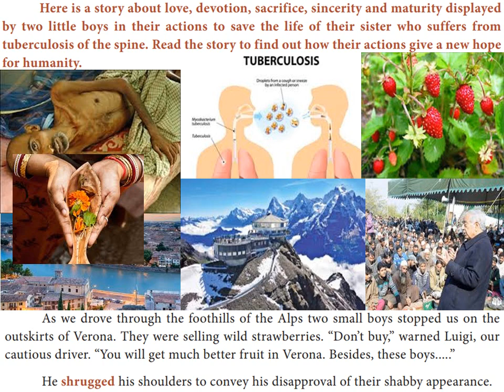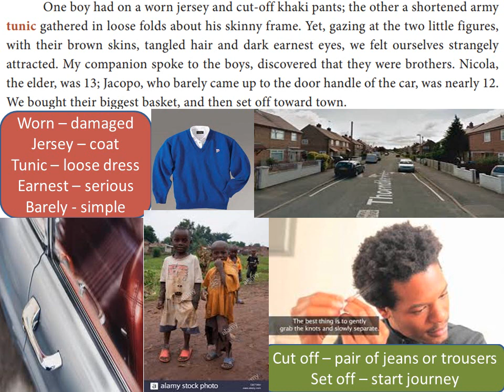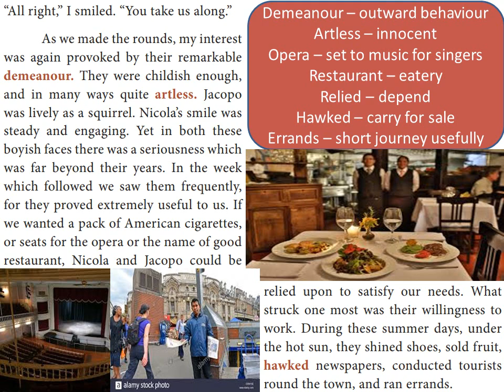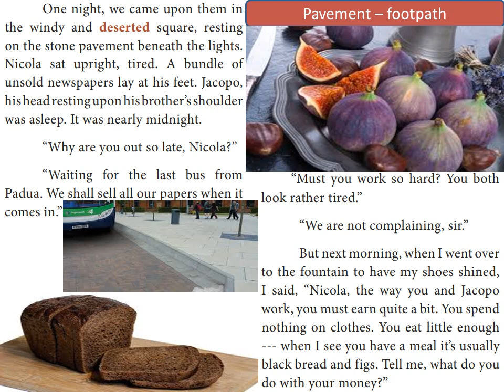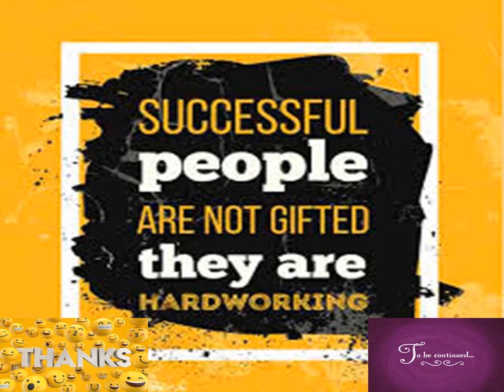Two Gentlemen of Verona (1) - Prose - Std 12 - Unit 1 - TN TextBook - In Tamil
As we drove through the foothills of the Alps two small boys stopped us on the
outskirts of Verona. They were selling wild strawberries. “Don’t buy,” warned Luigi, our
cautious driver. “You will get much better fruit in Verona. Besides, these boys. ”
He shrugged his shoulders to convey his disapproval of their shabby appearance.
One boy had on a worn jersey and cut-off khaki pants; the other a shortened army
tunic gathered in loose folds about his skinny frame. Yet, gazing at the two little figures,
with their brown skins, tangled hair and dark earnest eyes, we felt ourselves strangely
attracted. My companion spoke to the boys, discovered that they were brothers. Nicola,
the elder, was 13; Jacopo, who barely came up to the door handle of the car, was nearly 12. We bought their biggest basket, and then set off toward town.
Next morning, coming out of our
hotel, we saw our friends bent over shoe
shine boxes beside the fountain in the
public square, doing brisk business.

We watched for a few moments; then
as trade slackened we went over. They
greeted us with friendly faces.
“I thought you picked fruit for a
living, “I said.” We do many things, sir,”
Nicola answered seriously. He glanced
at us hopefully. “Often we show visitors
through the town ... to Juliet’s tomb ... and
other places of interest.”
“All right,” I smiled. “You take us along.”
As we made the rounds, my interest
was again provoked by their remarkable
demeanour. They were childish enough,
and in many ways quite artless. Jacopo
was lively as a squirrel. Nicola’s smile was
steady and engaging. Yet in both these
boyish faces there was a seriousness which
was far beyond their years. In the week
which followed we saw them frequently,
for they proved extremely useful to us. If
we wanted a pack of American cigarettes,
or seats for the opera or the name of good
restaurant, Nicola and Jacopo could be

relied upon to satisfy our needs. What
struck one most was their willingness to
work. During these summer days, under
the hot sun, they shined shoes, sold fruit,
hawked newspapers, conducted tourists
round the town, and ran errands.
One night, we came upon them in
the windy and deserted square, resting
on the stone pavement beneath the lights.
Nicola sat upright, tired. A bundle of
unsold newspapers lay at his feet. Jacopo,
his head resting upon his brother’s shoulder
was asleep. It was nearly midnight.
“Why are you out so late, Nicola?”
“Waiting for the last bus from
Padua. We shall sell all our papers when it
comes in.”
“Must you work so hard? You both
look rather tired.”
“We are not complaining, sir.”
But next morning, when I went over
to the fountain to have my shoes shined,
I said, “Nicola, the way you and Jacopo
work, you must earn quite a bit. You spend
nothing on clothes. You eat little enough
--- when I see you have a meal it’s usually
black bread and figs. Tell me, what do you
do with your money?”